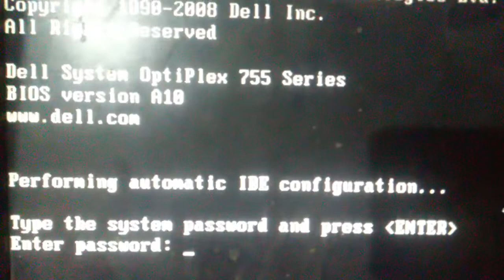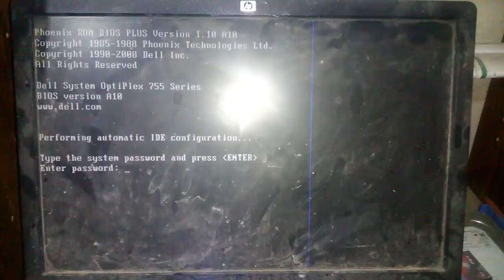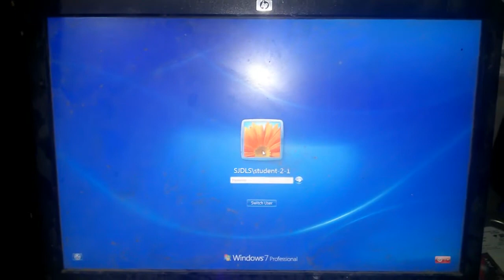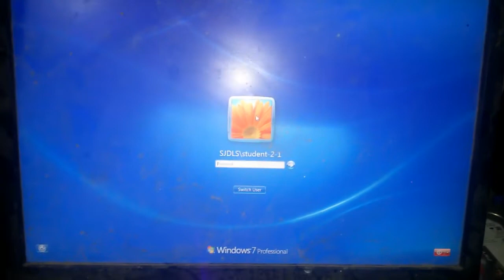Como Eliminar Contraseña de la BIOS pc DELL OPTIPLEX 755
Como Eliminar Contraseña de la   BIOS

¿Pusiste una contraseña a la BIOS y la has olvidado, y ahora no puedes acceder al PC?
Si es así, en este articulo veremos un método para, entre otras cosas, eliminar la solicitud de esta contraseña al inicio del PC (no confundir con la contraseña de inicio de sesión que puede aparecer luego de la aparición del logo de Windows)
BIOS password - Resetting the BIOSUSOlvidé la contraseña  de la BIOS! - Reinicializar la BIOSESBIOS-Passwort vergessenDESupprimer le mot de passe du BIOS - Clear CMOSFRPersa la password - Reimpostare il BIOSITEsqueci a senha do BIOSBR
QUITANDO PILA O EL COMO JUMPER  AZUL  QUITAR  CONTRASEÑA